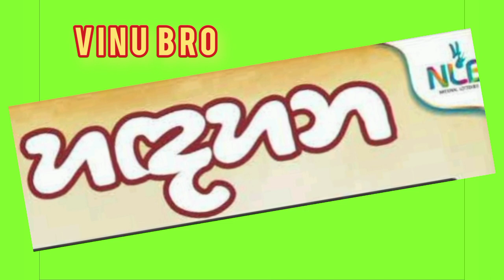2022.5.17ලොතරැයි ප්‍රතිඵල Lottery Result NLB DLB / දිනුම් අංක / Lotharai dinum / Sri Lanka Lottery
2022 may 17Sri Lanka Lottery result NLB, DLB

mahajana samaptha
lagna wasanawa govisetha
sanwardana wasanawa
mega power
jathika sampatha
super ball
ada kotipathi
jayoda
supiri wasana

කප්රුක
මහජන සම්පත
ලග්න වාසනාව
අද කෝටිපති
ජාතික සම්පත
සංවර්දන වාසනාව
ජයෝද
ගොවිසෙත
සුපිරි වාසනා සම්පත
මෙගා පවර්
 සසිරි